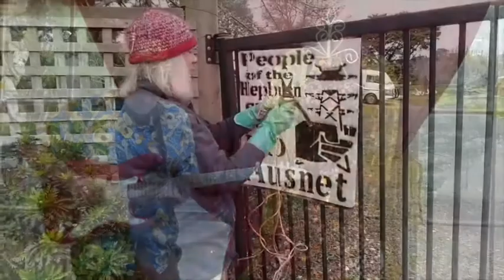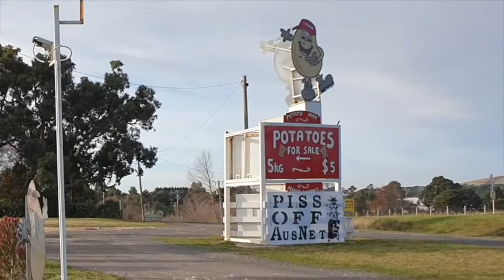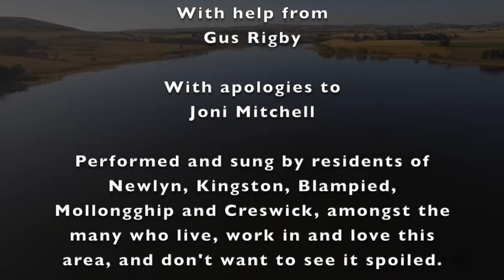Big Silver Towers 2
A video and song made by members of the communities around Newlyn, near Daylesford, in country Victoria, by people who are opposed to the imposition of 80m high powerlines and a 50 acre terminal station.